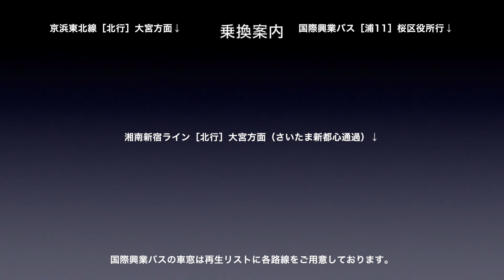東北本線 車窓［下り・4］赤羽→浦和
東北本線［下り］赤羽→浦和の車窓です。

路線名称：東北本線（下り）
列車種別：普通
撮影方向：進行方向［右側］
車窓区間：赤羽→浦和

東北本線［下り］は1〜115（東京→盛岡）まであります。